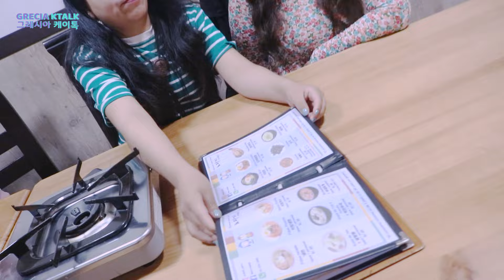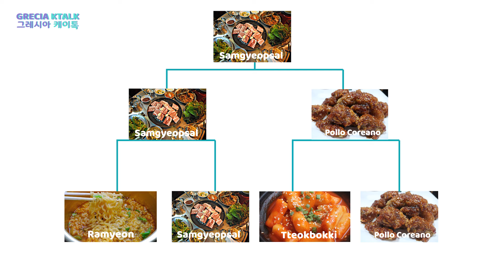Cineastas prueban comida coreana |Torneo K-Hansik en Grecia Ktalk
Torneo K-Hansik en Grecia Ktalk
K-friends les cuento que yo trabajo en cine y hoy tengo como invitadas a excelentes colegas que probaran por primera vez comida coreana.
Haremos un torneo para escoger el mejor platillo coreano entre "Ramyeon, Samgyeopsal, Tteokbokki y Pollo frito Coreano"

¿Cuál será el preferido?